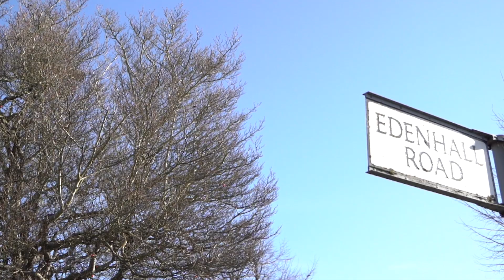Mariam | Wealth Circle Member made £150,000 Gross In Just 9months without using any of her money!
Mariam, our wealth circle gold client has just complete on her first B.R.R.R Project in London!

Ready to start a property business that WILL make you £2k-£5k per month?

The Wealth & Business Podcast  .